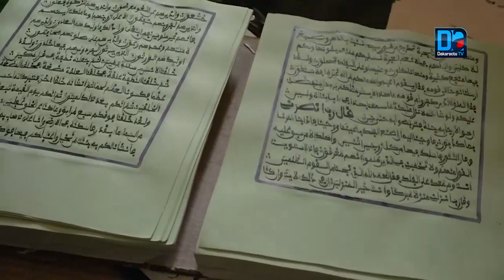NDIAGNE/ Découverte du daara de Serigne Khadilm Guèye